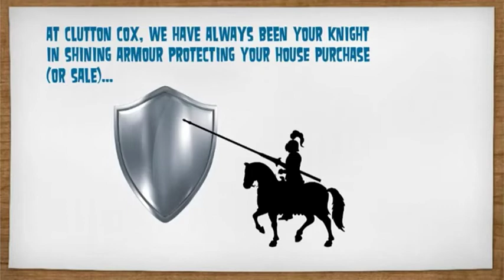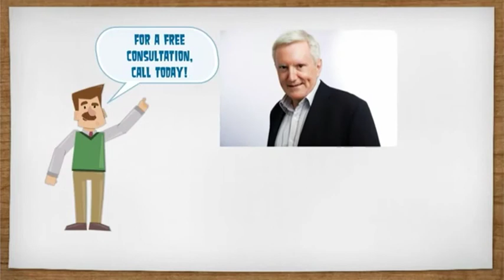Clutton Cox Conveyancing Bristol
CluttonCox.co.uk are Bristol, Bath and Chipping Sodbury's expert conveyancing solicitors.

for a full breakdown of what we do, including our conveyancing calculator where you can see exactly what it costs for conveyacing.